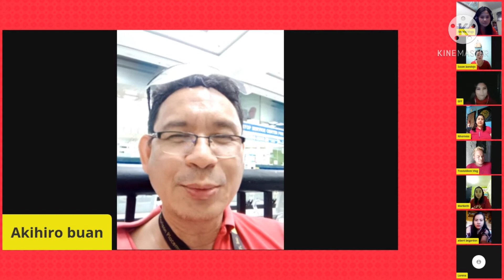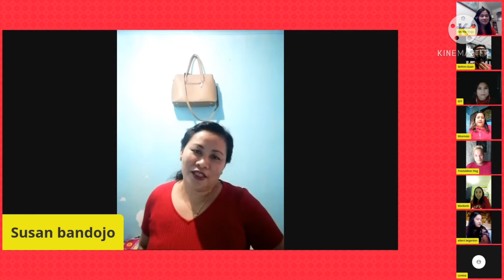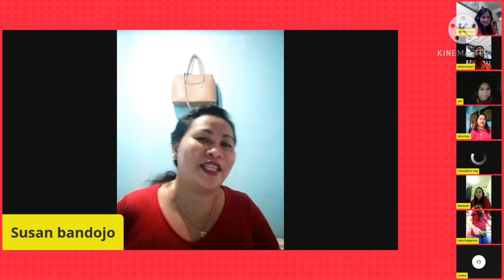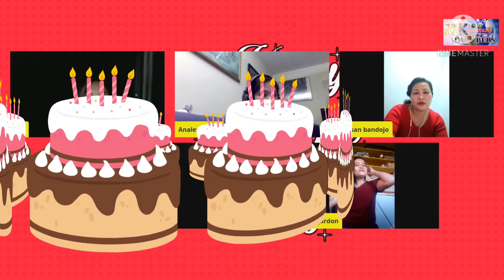STORIES CHICKEN AFRITADA ALA EH!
THANKS FOR ALWAYS SUPPORTING MY CHANNEL